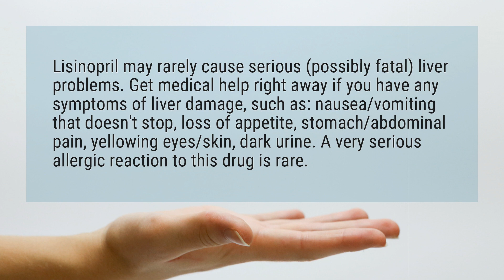Is lisinopril a dangerous drug?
Lisinopril may rarely cause serious (possibly fatal) liver problems. Get medical help right away if you have any symptoms of liver damage, such as: nausea/vomiting that doesn’t stop, loss of appetite, stomach/abdominal pain, yellowing eyes/skin, dark urine. A very serious allergic reaction to this drug is rare.